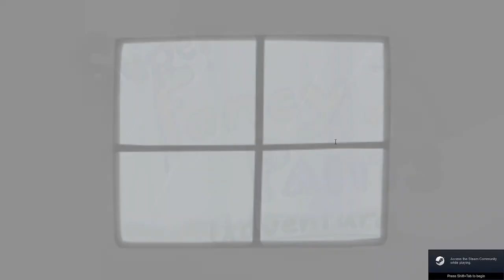I Eat Fried Chicken Out Of Cameron's Pants in Fancy Pants Adventure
In this episode, we battle spiders, Cameron says something offensive, and we get really fancy in the remake of the beloved flash game, Fancy Pants Adventure :)